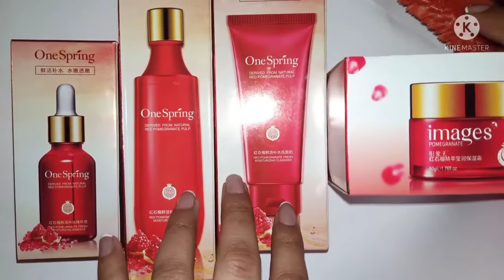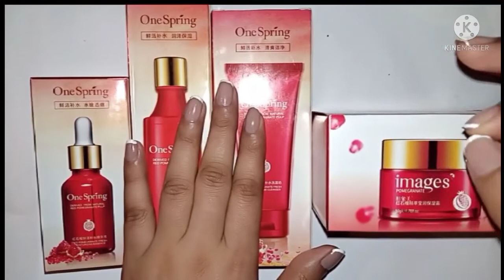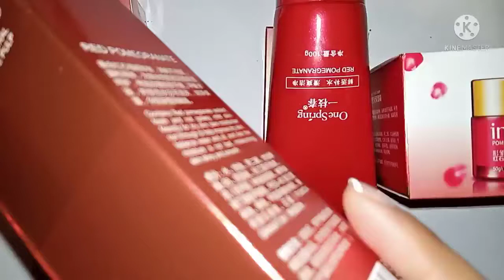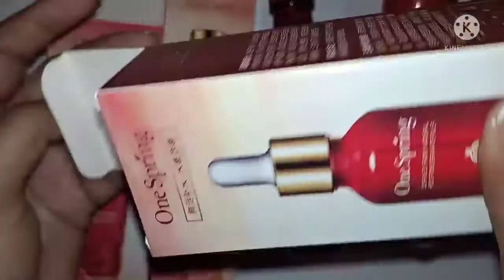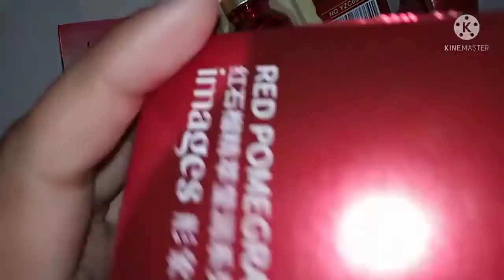One spring red pomegranate skin care range|review| affordable price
A mildly viscous, amber-colored liquid with fatty odor, made from Castor Oil and polyethylene glycol (PEG). If it were a person, we'd say, it's agile, diligent & multifunctional. It's mostly used as an emulsifier and surfactant but most often it is used to solubilize fragrances into water-based formulas.Contains Red Pomegranate Fruit Extract. To Help The Skin To Add On Necessary Moisture. Nourishing Insulation.Nourish Skin To Make It Soft And Smooth.
A Variety Of Plants Extract. Replenish Moisture For Skin To Make It Moist Tender And Smooth.
Gentle Care Of Skin. Nourishing And Replenishment. Help Moist Skin To Solve The Dry. Problem.

Gentle And Cleaning

one spring red pomegranate review